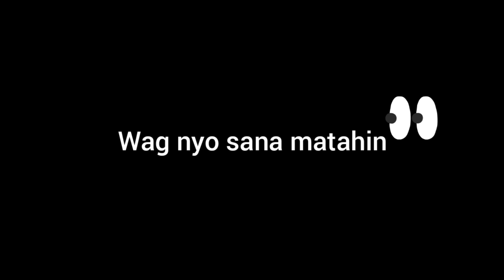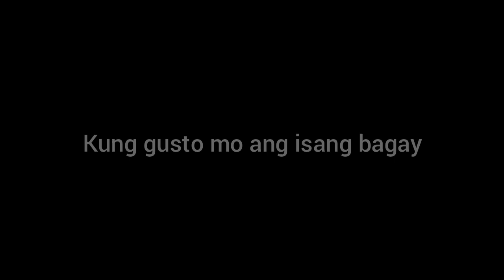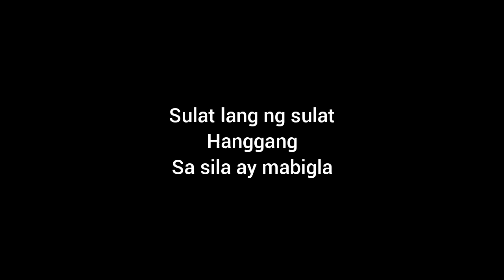Etraksid - Psyblo x Kurt Crøxae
"ETRAKSID'
Psyblo x Kurt Crøxae

LOW QUALITY AUDIO

Prod by Kurt Espino
Lyrics vid by Kurt Espino